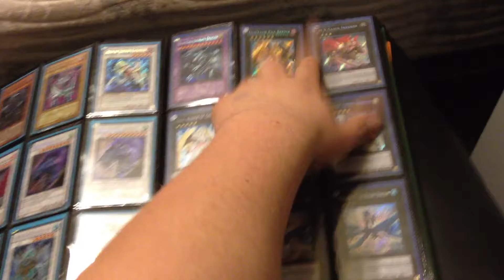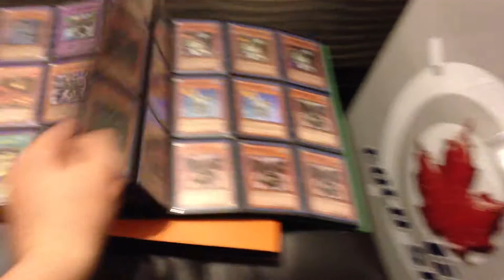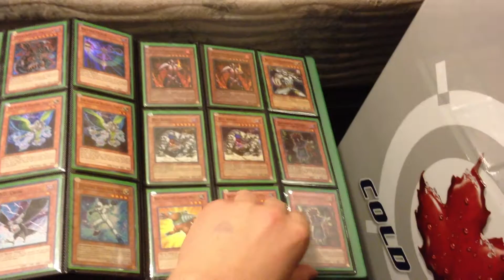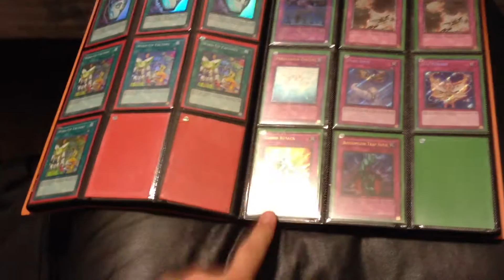Trade Binder 3.10.2012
Looking for

5x Rescue Rabbit
2x Laggia
4x Dolka
3x Zenmaines
2x Nova Master
Xx Staples
Xx E-Call scr
Xx Hero Blast Super
Trade Bait